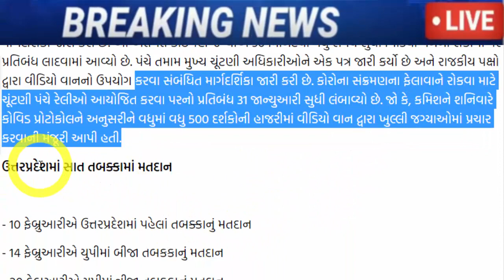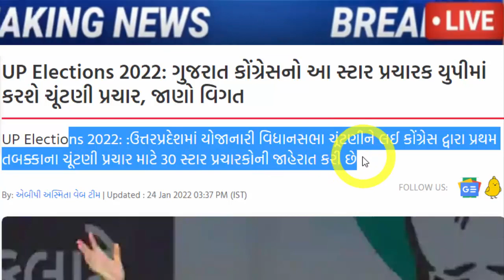હાર્દિક હરાવશે ભાજપ ને, જરૂર જોઈ લો, Gujarat_News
UP Elections 2022: ગુજરાત કોંગ્રેસનો આ સ્ટાર પ્રચારક યુપીમાં કરશે ચૂંટણી પ્રચાર, જાણો વિગત

isudan gadhvi attacks on cr patil after vijay suvada and mahesh savani leaves aam aadmi party.

gujarat/isudan-gadhvis-blast-now-after-vijay-suvala-and-mahesh-savani-said-on-facebook

Mahesh Savani likely to join BJP gujarat politics aap.

VIDEO : મહેશ સવાણીનું AAPમાંથી રાજીનામું આપ્યા બાદ ભાજપમાં જોડાવવા મુદ્દે મોટું નિવેદન

Well known Gujarati singer Vijay Suwala will join BJP at Kamalam